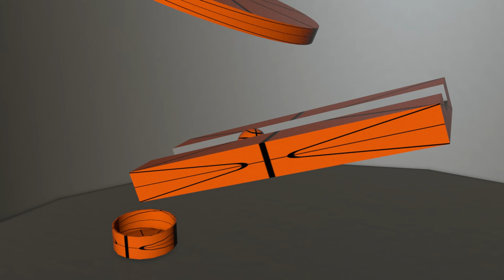soft and fluffy 2 - リラックスビデオ#ناعم ورقيق#softbody